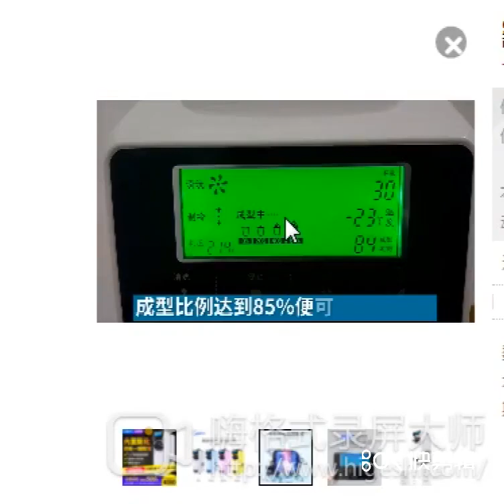St16e коммерческая машина для мягкого мороженого/машина производства мороженого/английская версия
St16e коммерческая машина для мягкого мороженого/машина для производства мороженого/английская версия с Алиэкспресс, ссылка , цена 948,00$ по скидке 23%!
soft ice cream machine / cream machineice cream machine с Алиэкспресс обзор

Коммерческий настольный автоматический автомат для мороженого маленький лед из нержавеющей стали Машина для производства мягкого мороженого 220В 1050 Вт 1 шт. Примечание: Если Доставка осуществляется самолетом и морем, хладагент будет удален перед отправкой, Потому что это запрещено на самолете. Так что, Вы можете купить хладагент в местном и Перед использованием необходимо заполнить хладагент, более подробную информацию, Мы сообщим вам, как только вы получите машину. Изображение: Описание: Мощность: 1050 Вт Хладагент: R22 / 350 г Тип климата: ST Напряжение: 220 В переменного тока Номинальная частота: 50 Гц Выход: 12-16 л/ч Номинальный ток: 6A Размеры: 210*554*740 мм Примечание: пользователь в использовании, продукт цилиндра не может превышать 10 л Пожалуйста, обратите внимание как beblow! Если вы выберете «способ доставки продавца (368,42)», мы поможем вам организовать доставку по морю и доставку в ближайший морской порт! Если доставка по морю, после прибытия в морской порт назначения, покупателю необходимо оплатить стоимость порта назначения (например, расходы на обработку терминала, расходы на документы, расходы на хранение и т. Д.), налог на таможенное оформление и получение товаров. Если вы выбираете DHL / FEDEX/ARAMEX, и т. Д. , Мы поможем вам организовать пересылку международной экспресс-доставкой и непосредственно доставку по вашему адресу (От двери до двери)! При отправке экспресс-почтой, после прибытия, покупатель должен оплатить только налог.

Если доставка экспресс, хладагент будет удален перед отправкой, потому что это запрещено на самолете.

Таким образом, вам нужно заполнить хладагент перед использованием, более подробную информацию, мы сообщим вам, как только вы получите машину. Покупатели должны тщательно проверить посылка/товар перед подписанием получения товара.

Если есть какие-либо повреждения, пожалуйста, свяжитесь с вашим местным ARAMEX / DHL / Fedex, чтобы спросить жалобы и претензии или, пожалуйста Свяжитесь с нами в течение 24 часов.